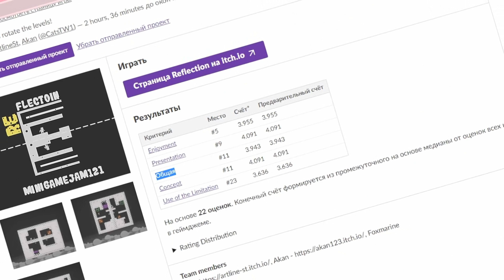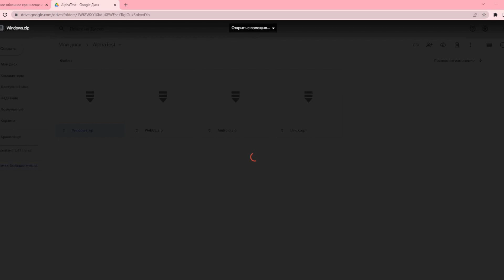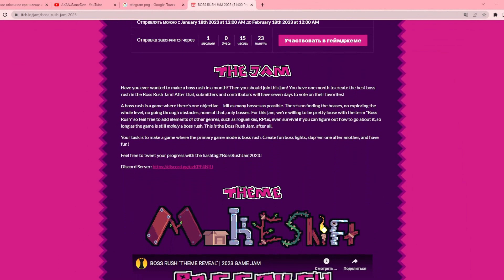Альфа тестирование нашей игры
Инди игры, разработка игр, GameDev, GameJam, Devlog, Artline, aplha-test, альфа-тест

Наша команда решила провести открытое альфа тестирование проекта, который мы активно разрабатываем

1. Groove Day - Soul-Prod Music.

Эпизоды:
0:00 - Приветствие
0:29 - Приглашение в гашу команду
0:46 - Наши видео по этой игре
1:00 - Ссылки на скачивание
1:22 - Где оставлять фидбек
1:45 - Если вы не хотите тестировать
2:01 - Новое участие в джеме